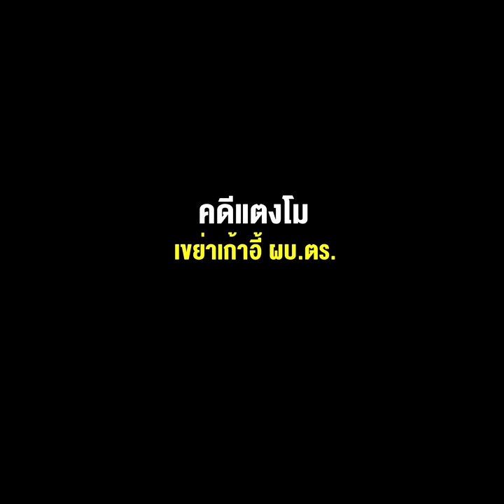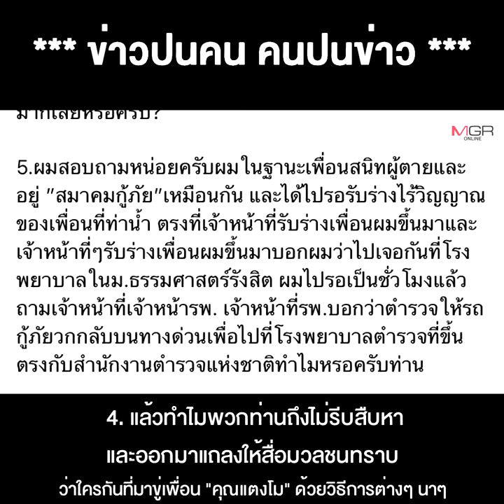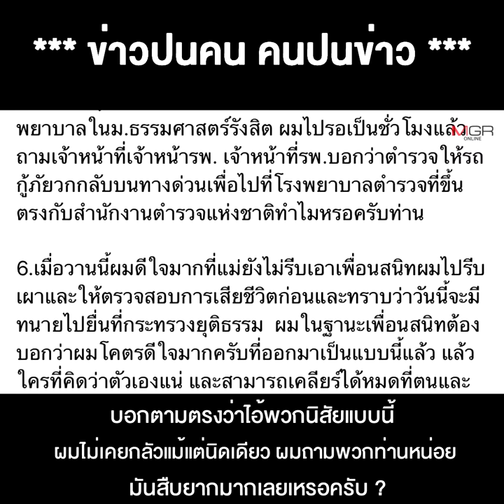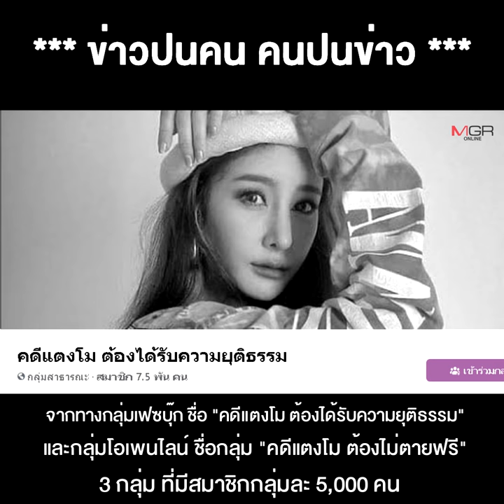คดีแตงโม เขย่าเก้าอี้ ผบ.ตร. เพราะความไม่เชื่อมั่นและศรัทธา พาสงสัย ??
14/03/2022 คดีแตงโม เขย่าเก้าอี้ ผบ.ตร. เพราะความไม่เชื่อมั่นและศรัทธา พาสงสัย ??
**คดีแตงโมเขย่าเก้าอี้ ผบ.ตร. เพราะความไม่เชื่อมั่นและศรัทธา พาสงสัย